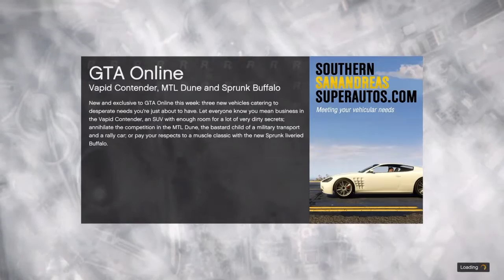More gta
A new friend is here.